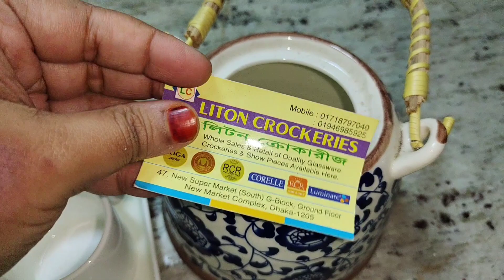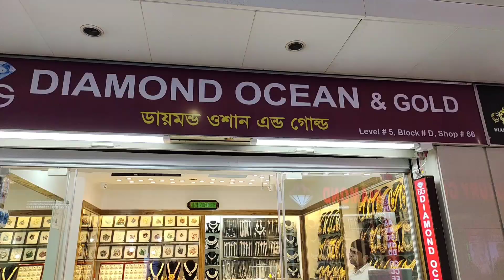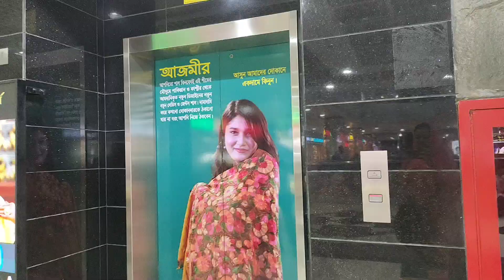কি কি জিনিস দিয়া আমি আমার কেবিনেট সাজাই!Cabinet decoration